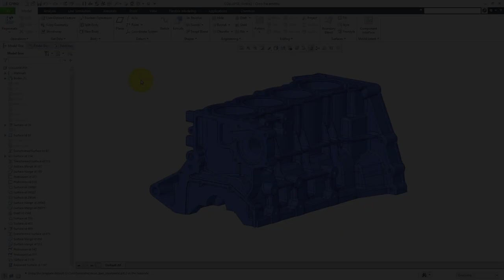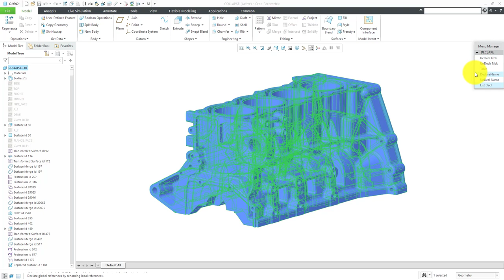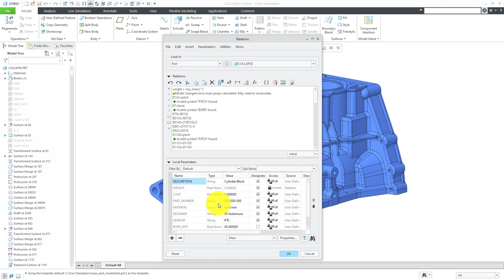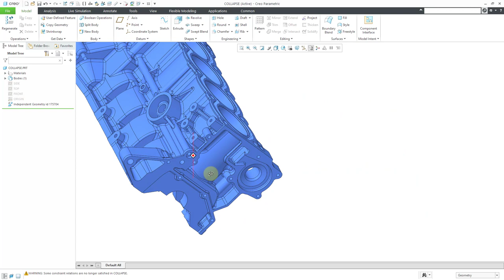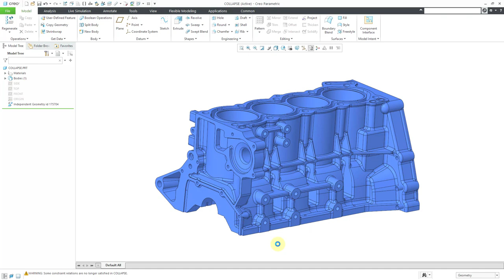Creo Parametric - Collapse Command | Part Mode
This Creo Parametric tutorial shows how to use the Collapse command to protect your Intellectual Property (IP).

Thanks,
Dave